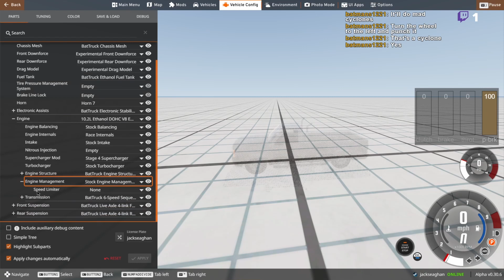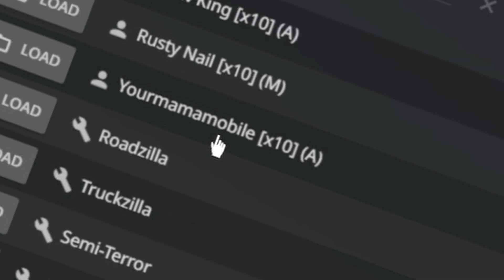Stream Highlights 1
Bloobity bloo bloo blah blee blee blah.. shree shrah…
shift + c to free cam btw